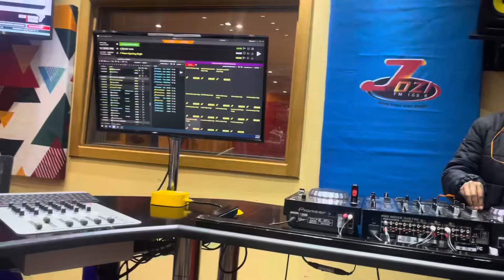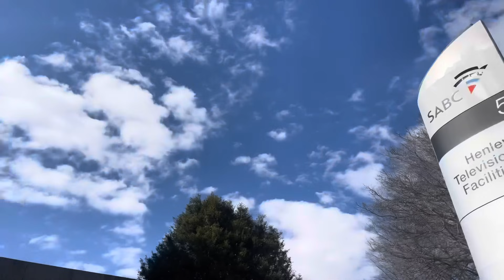VLOG: Spend a few days with me || Women’s day || A weekend at Polokwane and Tzaneen